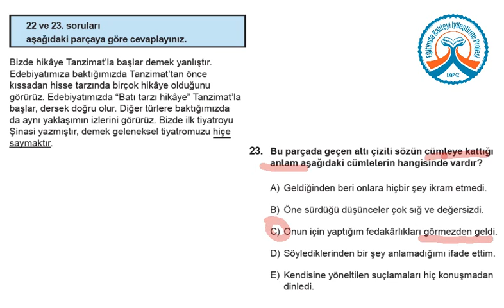YGS KDS 2 Türkçe A Kitapçığı Soru 24